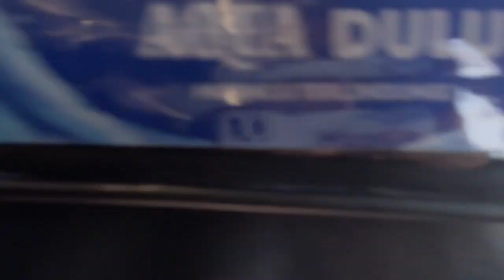PULANG KE SAMARINDA Part.2